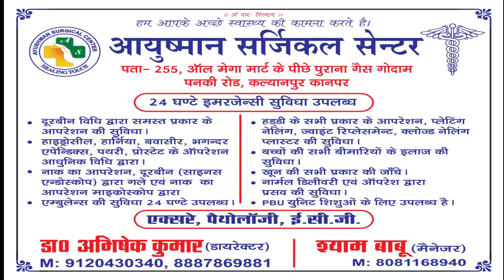NIKAY CHUNAV WARD 26 : पिछले कार्यकाल में पार्षद ने अपने लिए काम किया